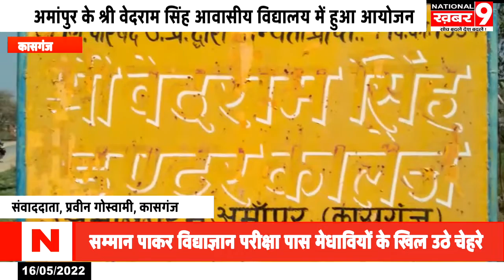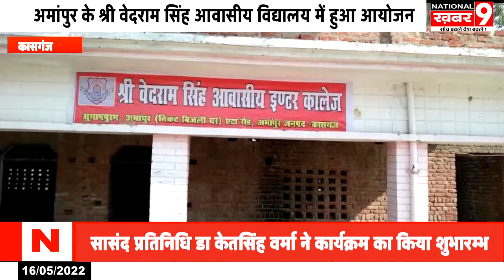श्री वेदराम सिंह आवासीय इंटर कॉलेज में विद्याज्ञान परीक्षा पास करने वालो को किया गया सम्मानित